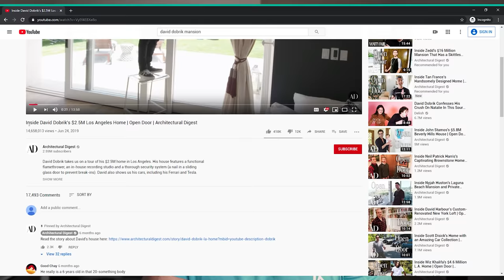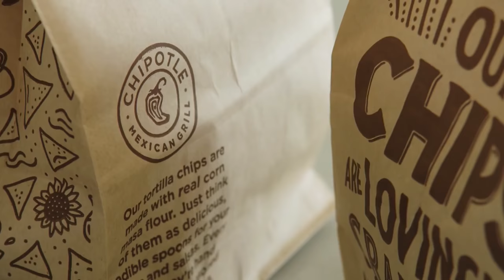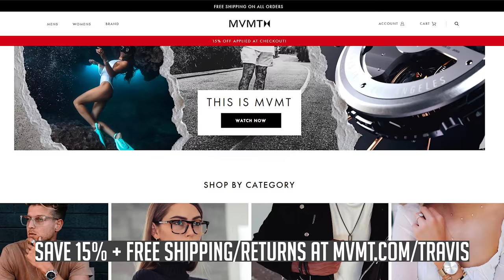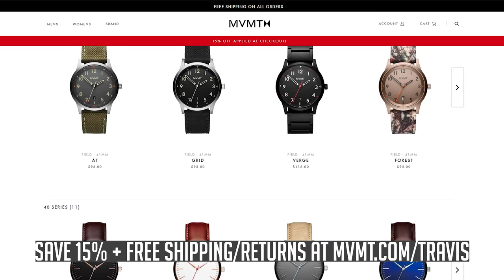I tried DAVID DOBRIK's child-like DIET..... (MUKBANG?)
I tried David Dobrick's DIET MUKBANG STYLE!

Videos Edited by Greg Happ:
GregTheFilmGuy